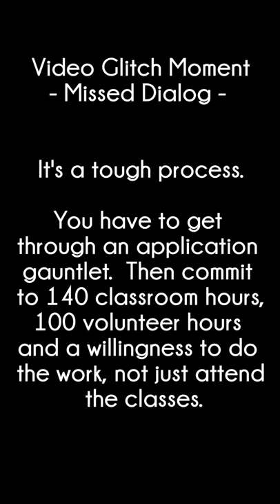2017 Oct Elizabeth Gilbert Graduation Speech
This was given at the LA Fellows Cohort 17 graduation.  Find out more at LAFellows.org